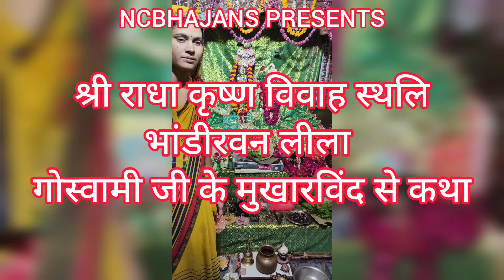राधा कृष्ण की शादी का सच - भांडीर वन रहस्य | राधा कृष्ण विवाह स्थली, भांडीरवन | leela katha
भांडीर वन आज भी राधा-कृष्ण विवाह की गाथा को जीवंत कर रहा है। ब्रह्मवैवर्त पुराण, गर्ग संहिता और गीत गो¨वद में भी राधा-कृष्ण के भांडीरवन में विवाह का वर्णन किया गया है। मथुरा से करीब तीस किलोमीटर दूर मांट के गांव छांहरी के समीप यमुना किनारे भांडीरवन है। करीब छह एकड़ परिधि में फैले इस वन में कदंब, खंडिहार, हींस आदि के प्राचीन वृक्ष हैं। भांडीरवन में बिहारी जी का सबसे प्राचीन स्थल माना गया है। यहां मंदिर में श्री जी और श्याम की अनूप जोड़ी है। जिसमें कृष्ण का दाहिना हाथ अपनी प्रियतमा राधा की मांग भरने का भाव प्रदर्शित कर रहा है। मंदिर के सामने प्राचीन वट बृक्ष है। जनश्रुति है कि इसी वृक्ष के नीचे राधा-कृष्ण का विवाह हुआ था। वट वृक्ष के नीचे बने मंदिर में राधा-कृष्ण और ब्रह्मा जी विराजमान हैं। भांडीरवन में राधा-माधव एक दूसरे को वरमाला पहना रहे हैं। आज भी वह वृक्ष मौजूद है।
क्या कहती है कथा
पुराणों में वर्णन है कि एक दिन नंदबाबा बालक कृष्ण को गोद में लिए भांडीरवन पहुंच गए तभी भगवान कृष्ण की इच्छा से वन में बहुत तेज तूफान आ गया। यह देखकर नंद बाबा डर गए। वे कृष्ण को गोद में लेकर एक पेड़ के नीचे खड़े हो गए। उसी समय वहां पर देवी राधा आ गईं। नंद बाबा कृष्ण और राधा के देव अवतार होने की बात जानते थे। वह देवी राधा को देखकर स्तुति करने लगे और बालरूपी कृष्ण को राधा के हाथों में सौंपकर वहां से चले गए। नंद बाबा के जाने के बाद भगवान कृष्ण ने दिव्य रूप धारण कर लिया। उनकी इच्छा पर ब्रह्माजी आ गए और भांडीर वन में देवी राधा और भगवान कृष्ण का विवाह करवाया।

वंशीवट मथुरा जिले में वृंदावन के यमुना के किनारे स्थित है। कहते हैं कि यहां इसी स्थान पर द्वापर युग में श्रीकृष्ण अपने बालपल में अपने गोप सखाओं और गायों के साथ खेला करते थे और गायों को चराते हुए विश्राम करते थे। और थक जाने पर इसी वृक्ष पर बैठ कर घंटों वेणुवादन करते थे और उस वंशी की मीठी ध्वनि सुनकर ग्वाल वाल ,गोपियाँ और गायें मंत्र मुग्ध हो जाते थे। इसी जगह पर ठाकुर श्री कृष्ण जो कि रास बिहारी भी थे ,ने तरह-तरह की लीलाएं कीं। माना जाता है कि इस वटवृक्ष से आज भी कान लगाकर ध्यान से सुनने पर आपको ढोल, मृदंग और वंशी की आवाज सुनाई देगी। परन्तु इस बात का अत्यन्त ही दुःख ह ने इस पौराणिक धरोहर को संजोने के लिए किसी भी प्रकार का कोई कदम नहीं उठाया है। परन्तु इस बात का अत्यन्त ही दुःख है कि प्रशासन ने इतनी खूबसूरत श्री कृष्ण के धरोहर को सँभालने के लिए कोई विशेष प्रयोजन नही किया। परन्तु इन सबसे अलग आज भी करोड़ों दर्शनाभिलाषी इस सूंदर स्थान का दर्शन करने आते हैं और यहाँ की दैवीयता और भक्ति का लाभ उठाते हैं, माना जाता है कि इस वटवृक्ष से आज भी कान लगाकर ध्यान से सुनने पर आपको ढोल, मृदंग और वंशी की आवाज सुनाई देगी। ऐसा आप वह प्रत्यक्ष जाकर स्वयं महसूस कर सकते हैं.